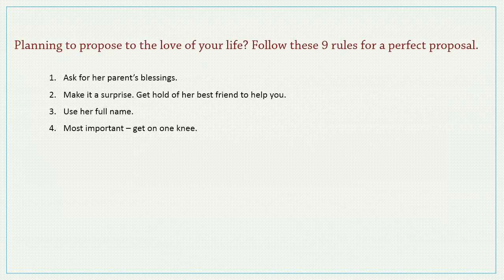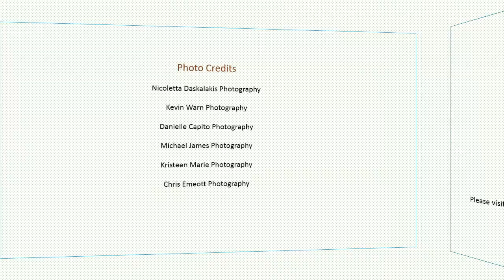How to propose to your girlfriend? Tips for Proposing |Top Rules of Proposing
Planning to propose to the love of your life? Follow these 9 rules for a perfect proposal.